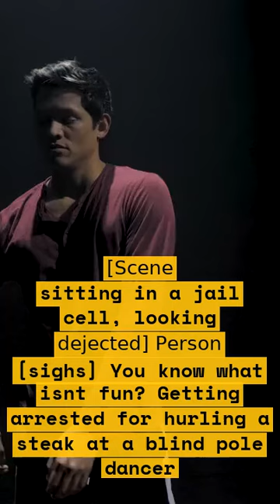You Know What Isn't Fun? Getting Arrested for Hurling a Steak at a Blind Pole Dancer